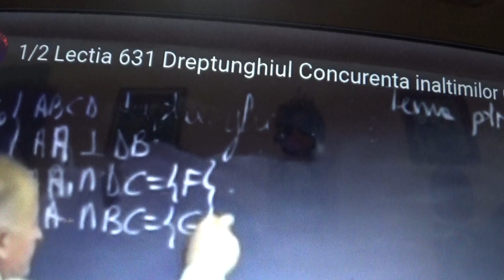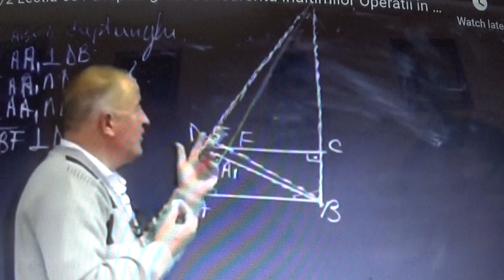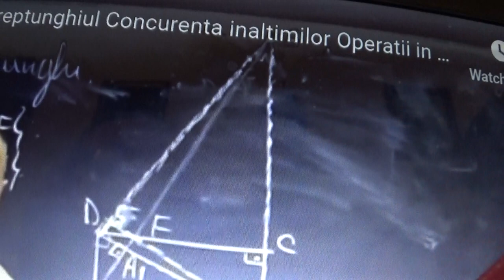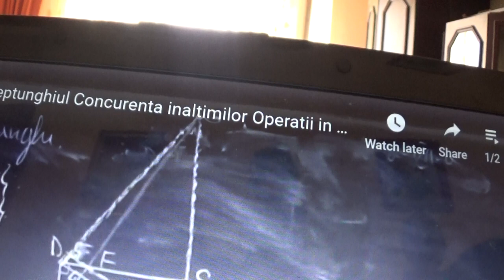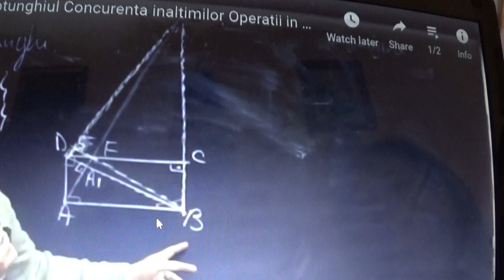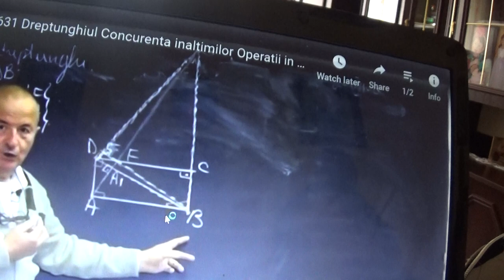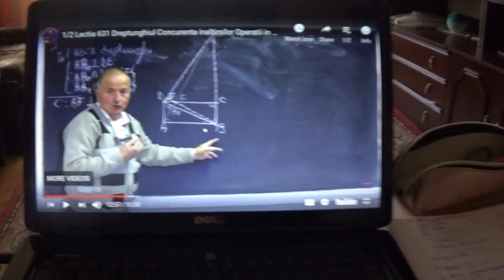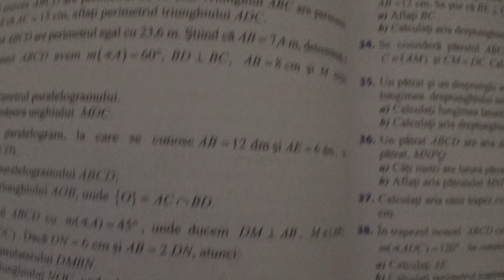4/6 1821 Continuam cu Ioana si vedem cum foloseste ea cu lectiile Profului Online pt. a se pregati